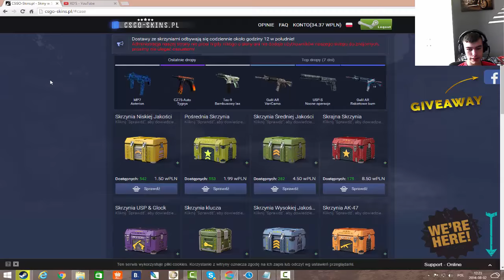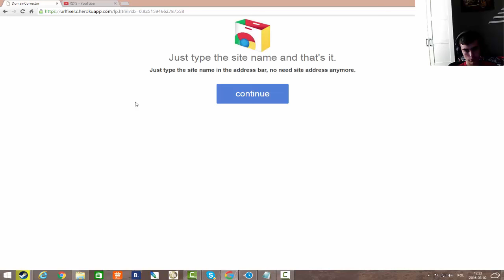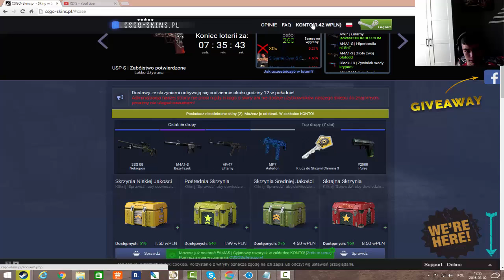Nowa aktualizacja? | Cs:Go Losujemy Skiny #8 | CSGO-skins.pl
film jest o losowaniu skinów do CSGO na stronie CsGo-skins.pl